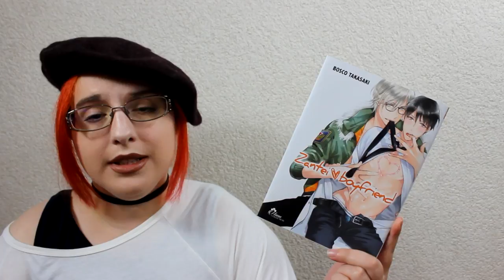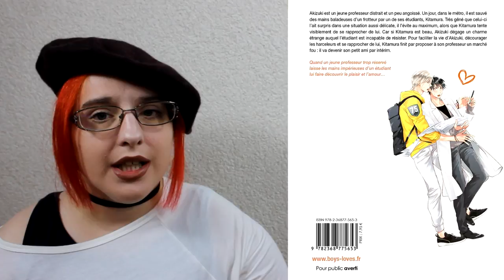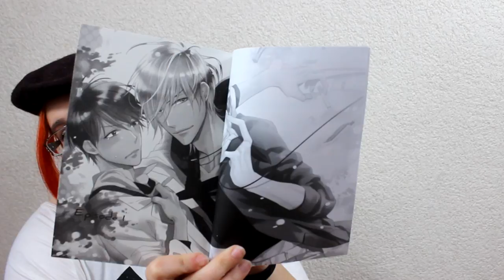[Présentation Manga] zantei boyfriend (éditions Boy's love)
RÉSUMÉ
Akizuki est un jeune professeur distrait et un peu angoissé. Un jour, dans le métro, il est sauvé des mains baladeuses d’un frotteur par un de ses étudiants, Kitamura. Très gêné que celui-ci l’ait surpris dans une situation aussi délicate, il l’évite au maximum, alors que Kitamura tente visiblement de se rapprocher de lui. Car si Kitamura est beau, Akizuki dégage un charme étrange auquel l’étudiant est incapable de résister. Pour faciliter la vie d’Akizuki, décourager les harceleurs et se rapprocher de lui, Kitamura nit par proposer à son professeur un marché fou : il va devenir son petit ami par intérim.

♥ kik. : HibikiPandi
♥ SNUPPS : HibiYume
♥ Periscope : HibiYume
♥ Fyuse : hibiyume

Boîte Postale :
Hibiki YUME
 BP 10002
 17360 saint Aigulin